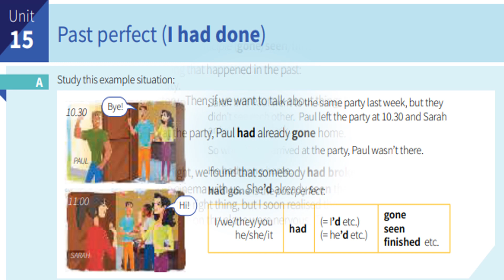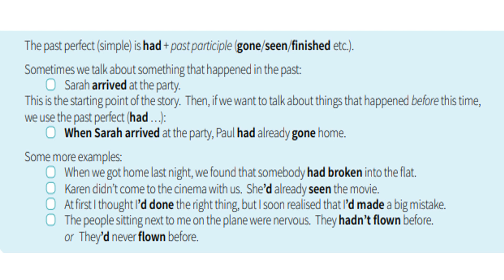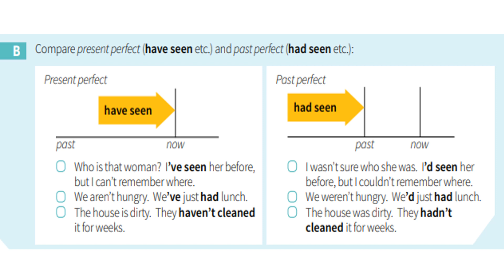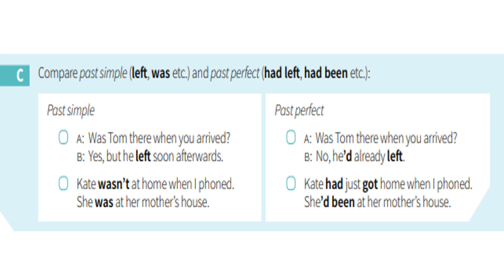B1-B2 İngilizce En Hızlı Nasıl Öğrenilir? ORTA SEVİYE (B1 - B2) İngilizce Gramer (Past perfect)